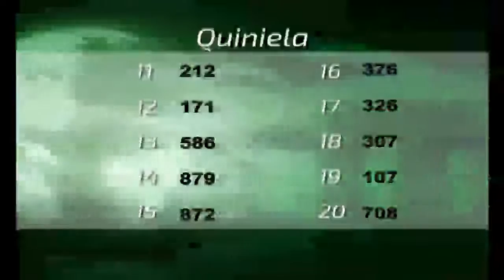Red Informativa Edicion Central 2 7 2021 p2